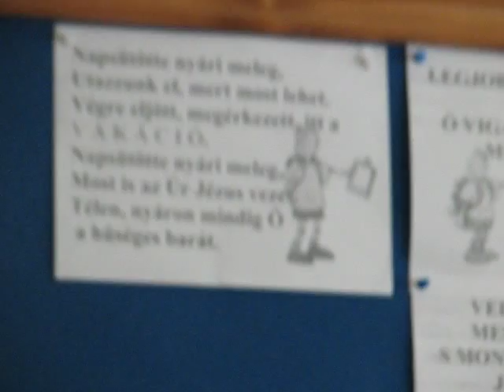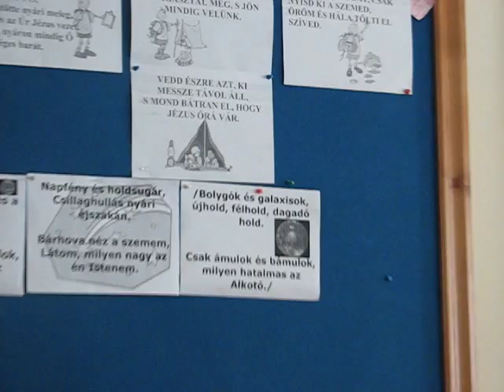Napsutotte nyari meleg...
enek